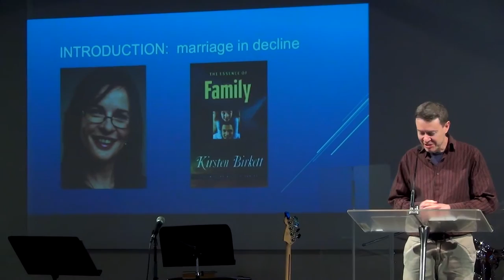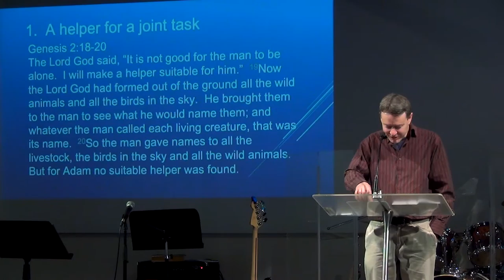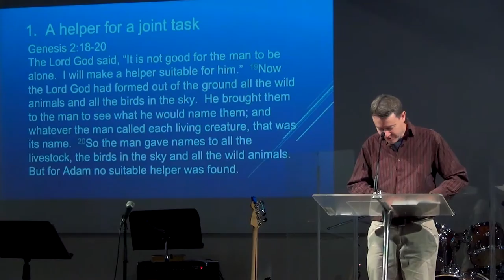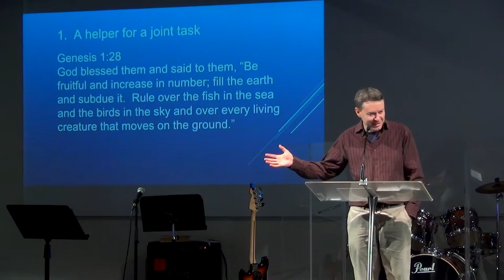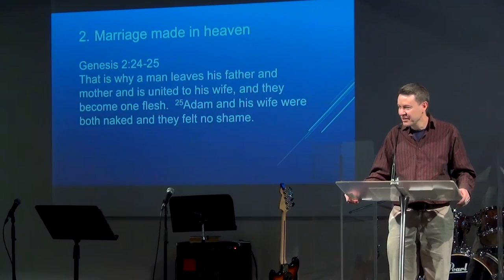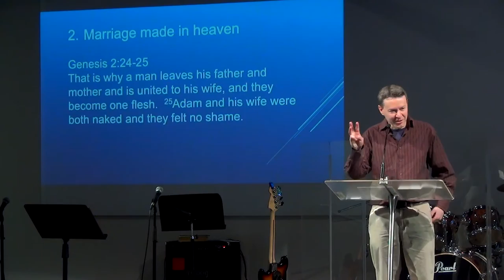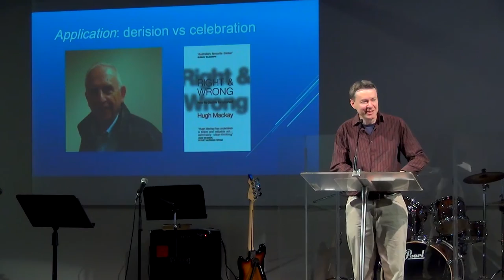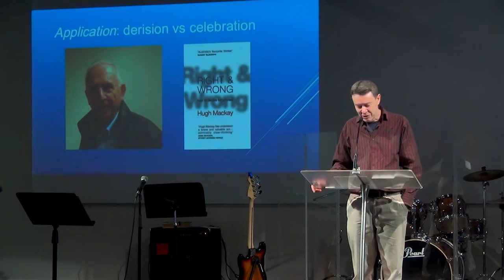Genesis 1-2 'Marriage: God's blueprint' - Rodney Bayley 24.07.2016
Wollongong Baptist Church, NSW, Australia. Morning service.
Rodney Bayley speaks in Genesis chapter 1 and 2 about Marriage: God's blueprint